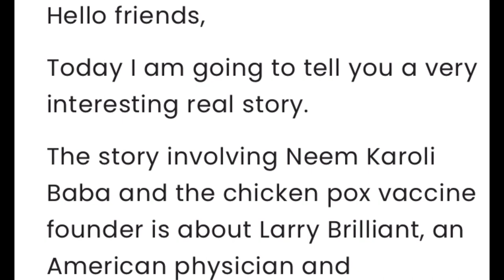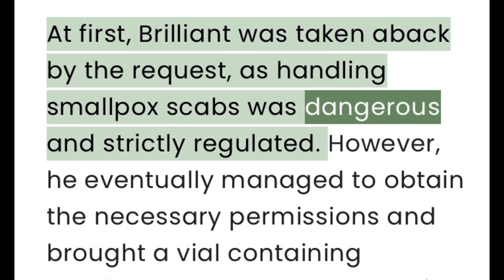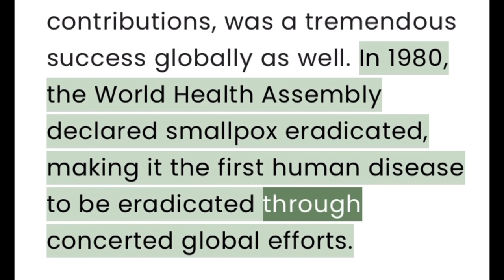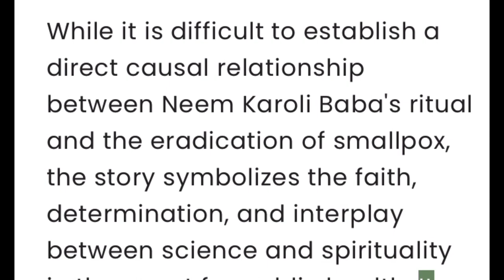Scientist Larry Brilliant influenced by Karoli baba